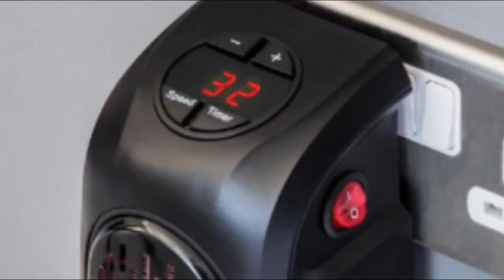Best Portable Mini Electric Heater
Are you having a cold and chilly night? Winter is upon us and the cold is creeping into households already. Sometimes blankets are not enough to provide warmth. You need a heater.

Features:
.Heats up quickly for when you come into the house or work place on those cold days.
.Heats up to 270 sq. ft.
.On/Off with programmable 12-hour timer.
.Adjustable thermostat 60~90?.
.Auto shut off and 350 watts energy-smart heating power.
.Compact and lightweight great for travel.

Specifications:
.Heating element: heating wire
.Installation: stand alone type portable type wall-mounted type
.Application: 11-20?
.Use: bathroom living room bedroom
.Power: 800w
.Certification: CE
.Electric heater type: fan heater
.Net weight: 480g
.Size: 16.5 x 14.5 x 8.5 cm/ 6.5" x 5.71" x 3.35"
.Area:20?

Package Includes:
x1 Mini Heater